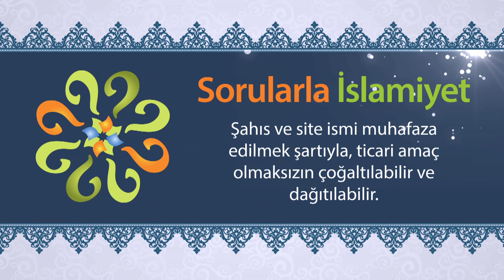Cenaze defnedildikten sonra kabri başında durmak ve dua etmek sünnet midir?